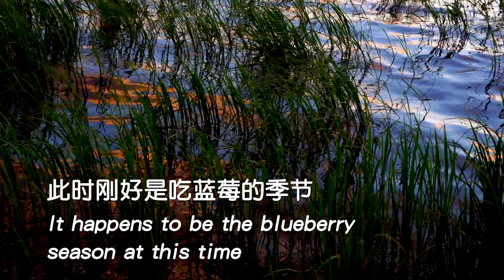[一瞥EyesOn 072]2000米海拔的原生态蓝莓，你见过吗？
👍 My motivation comes from you, please pay attention to [一瞥EyesOn] original video/
云南大山深处，在海拔2000米以上的地方，种植了不少蓝莓，由于这里夏天气温不高，大幅降低了病虫害的风险，使得这里出品的蓝莓，味道极佳，而此时，也正好是大吃蓝莓的季节，来见识一下什么是高山原生态种植的蓝莓吧！
Deep in the mountains of Yunnan, a lot of blueberries are planted at an altitude of more than 2,000 meters. Because the temperature here is not high in summer, the risk of pests and diseases is greatly reduced. The blueberries produced here not only have a lot of white powder in appearance, but also have excellent taste. At this time, it's the season to eat blueberries. Let's see what is the high mountain, the original ecological planting method of blueberries!

👉旅居在雲南，看到許多有趣的人、故事。
👉伴隨著時間的推移，這一切，都會隨之而消失。作為一個在漫長的貌似一瞥的生命裡，能夠用視頻記錄下來這些，應該是對這個世界有著美好以及善意的行為。
👉同時，也為你打開世界的另外一扇窗戶，不是嗎？

👉I traveled and lived in Yunnan and saw many interesting people and stories.
With the passing of time, all these will disappear.
Like a life that looks like a glimpse in the long history, Record those with video, it should be a good and kind act for this world.
BTW, it will open another window of the world for you, doesn't it?